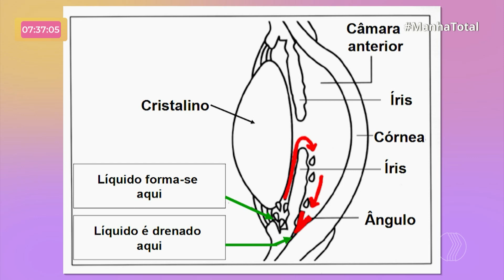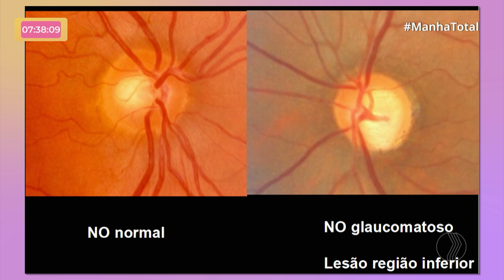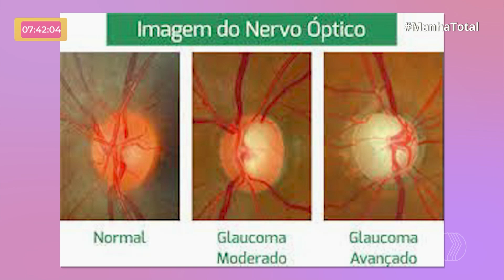Glaucoma: não há sinal de alerta! A prevenção é o caminho para evitar a cegueira | MANHÃ TOTAL